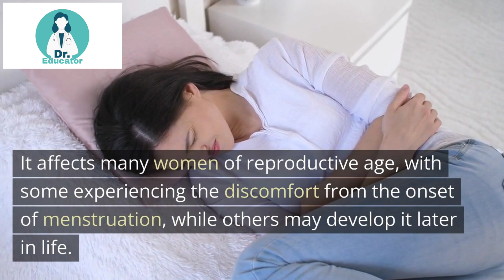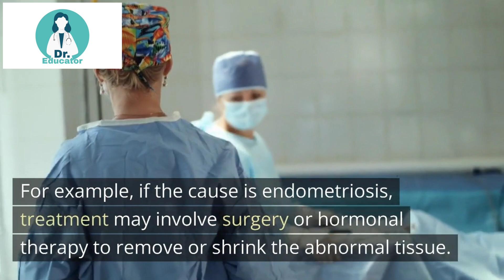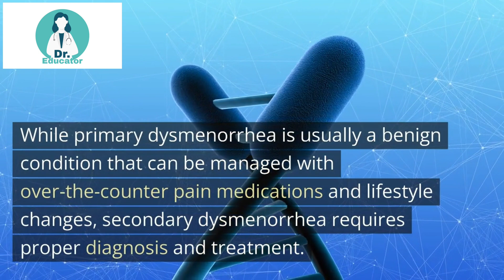Dysmenorrhea || Painful Menstrual Cramps || Causes, Symptoms and precipitation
What is dysmenorrhea Or painful menstrual cramps.

Women's Health
Vaginal Health
Pelvic disease

In this video, we will discuss Dysmenorrhea, a medical condition that affects many women of reproductive age. Dysmenorrhea is characterized by severe menstrual cramps during the menstrual period, and it can have a significant impact on a woman's quality of life. We will cover the different types of dysmenorrhea, primary and secondary, as well as the symptoms that are associated with this condition.

Furthermore, we will explore the causes of dysmenorrhea, which may include endometriosis, uterine fibroids, ovarian cysts, pelvic inflammatory disease, and adenomyosis. We will also discuss the available treatment options, which may include over-the-counter pain medications, hormonal birth control, and surgery or other medical procedures.

If you experience severe menstrual cramps or other symptoms during your menstrual period, it is important to seek medical attention for proper diagnosis and treatment. This video aims to provide a comprehensive understanding of dysmenorrhea, empowering women with knowledge to manage this common condition and live life without the pain and discomfort of menstrual cramps.

Women Health
Health issues
Menstrual Cramps
Period pain
Uterus pain
Uterus problems
Uterus disease
Vaginal disease
Vaginal pain
Menstrual pain
menstrual sever pain